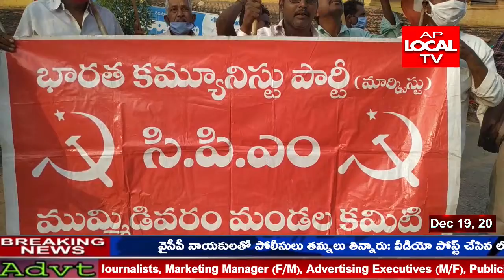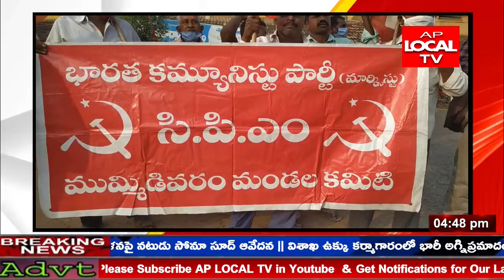అక్రమ కేసులు ఎత్తి వేయాలి అరెస్టు చేసిన నాయకులను వెంటనే విడుదల చేయాలి